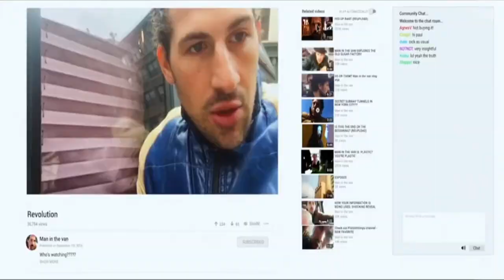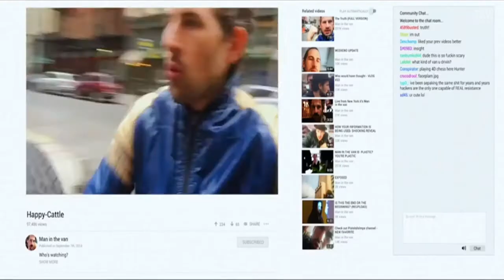AMERICAN THIEF Official Trailer (2021) Thriller Movie l HD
CHECKOUT The Latest Popular MOVIES NOW :
0. TENET (4K Ultra HD)
1. FREAKY (4K UHD)
2. INTERSTELLER (4K UHD)
3. LET HIM GO (4K UHD)
4. LOVE AND MONSTERS (4K UHD)
5. COME PLAY (4K UHD)
6. JOHN WICK 3 - Parabellum (4K UHD)